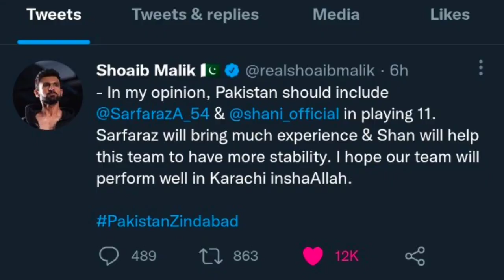Shoaib Malik flying catch in lpl at the age of 40 | Shoaib Malik best performance in lpl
Shoaib Malik takes an unbelievable catch in the Lanka Premier League at the age of 40.